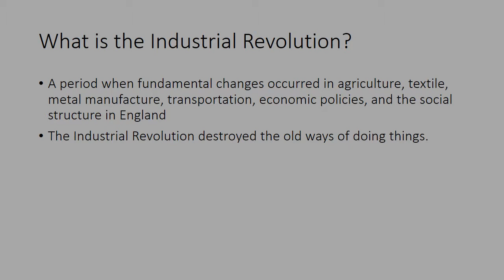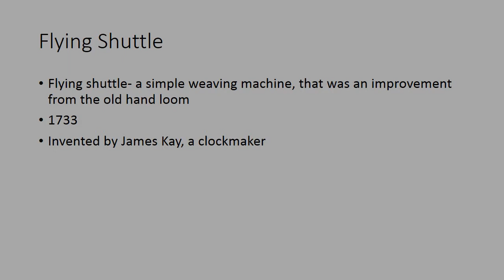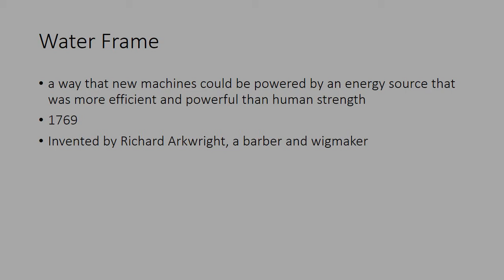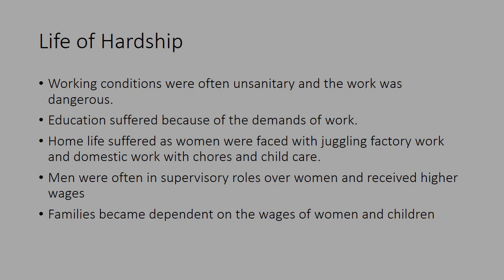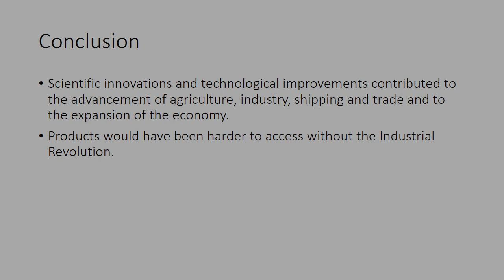The Industrial Revolution in England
Meagan Honea, William Henderson, Kelsey Redden